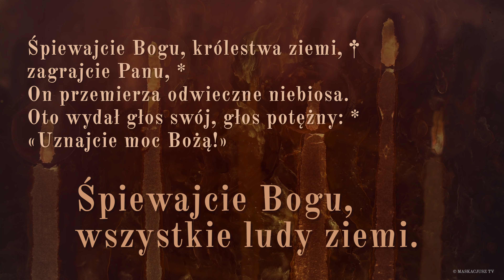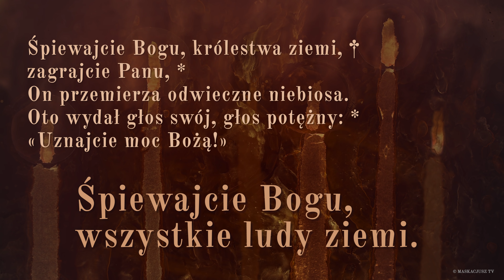PsalmResponsoryjny | 27 maja 2020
PsalmResponsoryjny na 27 maja 2020
Ps 68 (67), 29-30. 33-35a. 35bc i 36bc (R.: por. 33a)

     Śpiewajcie Bogu, wszystkie ludy ziemi.
albo: Alleluja.

Boże, okaż swoją potęgę, *
potęgę Bożą, której dla nas użyłeś.
W Twej świątyni nad Jeruzalem *
niech królowie złożą Tobie dary!

albo: Alleluja.

Śpiewajcie Bogu, królestwa ziemi, †
zagrajcie Panu, *
On przemierza odwieczne niebiosa.
Oto wydał głos swój, głos potężny: *
«Uznajcie moc Bożą!»

albo: Alleluja.

Jego majestat jest nad Izraelem, *
a Jego potęga w obłokach.
On sam swojemu ludowi daje potęgę i siłę. *
Niech będzie Bóg błogosławiony!

albo: Alleluja.